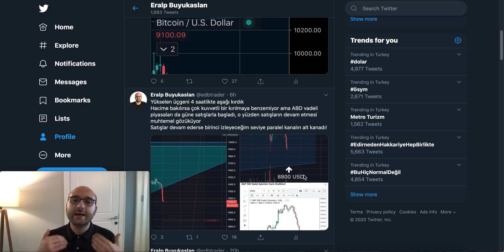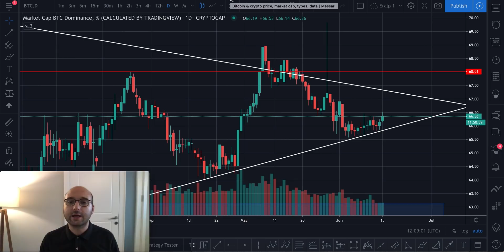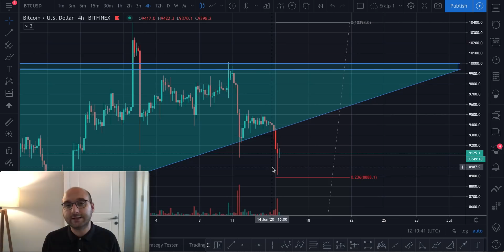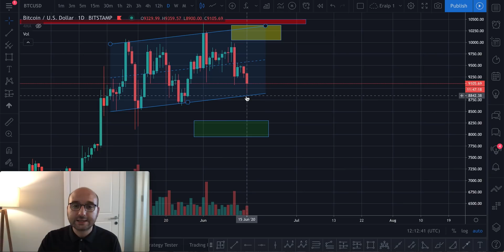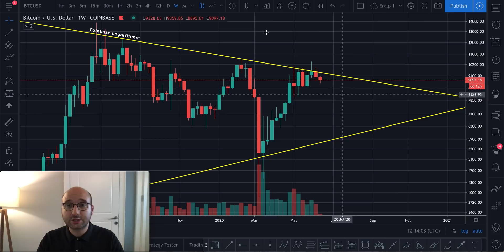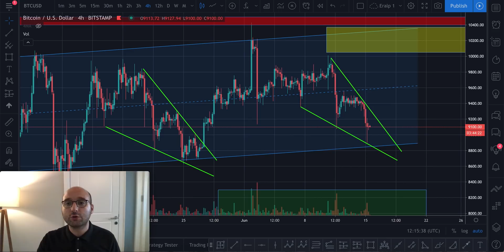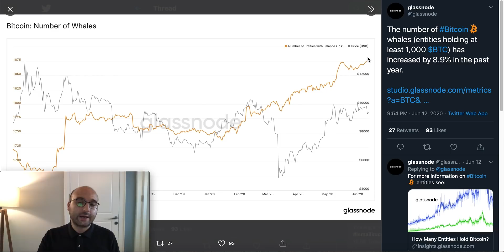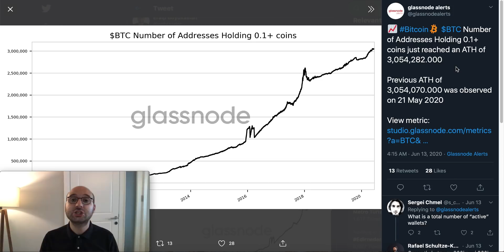Bitcoin tablosundaki Yükselen Üçgen Formasyonu aşağı kırıldı ! Çok mu endişelenmeliyiz ? 🤔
❗️YASAL UYARI❗️

🔴Düzenli Baktığım Web Siteleri

0:00 Giriş
1:17 Piyasa Değeri & Borsa Hacimleri
3:28 Teknik Analiz
10:42 Tweetler